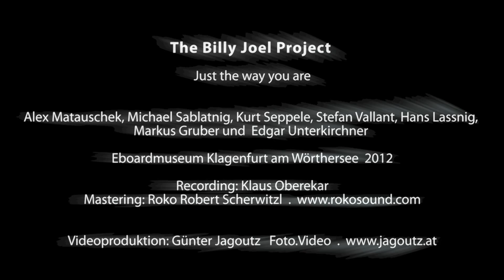The Billy Joel Project | Just the way you are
The Billy Joel Project:
Alexander Matauschek, Michael Sablatnig, Kurt Seppele, Stefan Vallant, Hans Lassnig, Markus Gruber, Edgar Unterkirchner.

Eboardmuseum Klagenfurt am Wörthersee